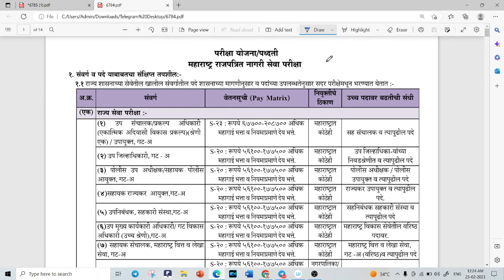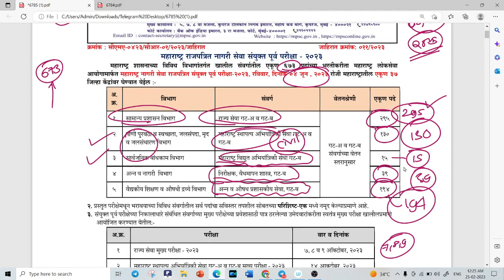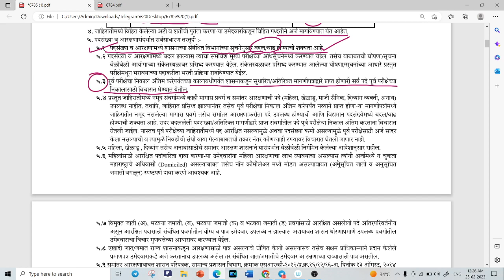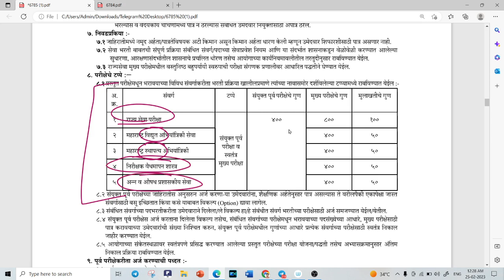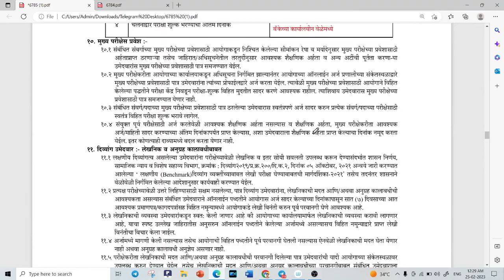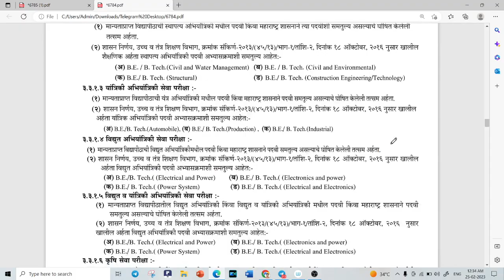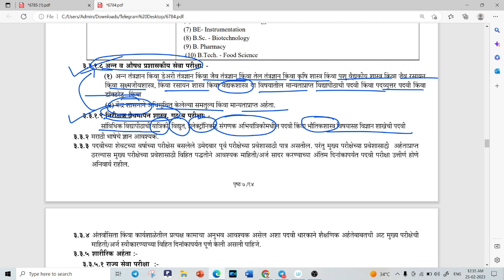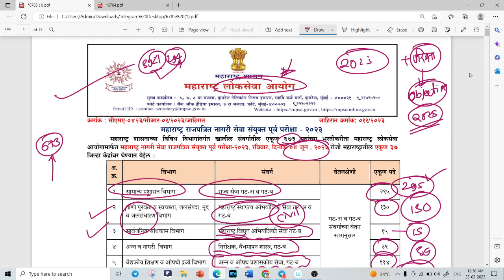MPSC Rajyaseva Notification 2023 | MPSC Rajyaseva Exam Pattern 2023 | MPSC Rajyaseva Online Form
In today's video we are going to see MPSC Rajyaseva 2023 advertisement. आजच्या या व्हिडिओमध्ये आपण एमपीएससी राज्यसेवा 2023 ची जाहिरात बघणार आहोत.
💥 ⚡️ खाली दिलेल्या लिंक वर क्लिक करून तुम्ही हा ग्रुप जॉईन करू शकतात: 👇👇👇👇
What is MPSC Rajyaseva Exam?
The MPSC Rajyaseva Exam is a highly competitive exam conducted by the Maharashtra Public Service Commission (MPSC) for the recruitment of officers in the state administration of Maharashtra. The exam is also known as the Maharashtra State Service Exam.
The MPSC Rajyaseva Exam is conducted in three stages: Preliminary Exam, Main Exam, and Interview. Candidates who clear the Preliminary Exam are eligible to appear for the Main Exam. Candidates who qualify for the Main Exam are called for the Interview.
The exam is conducted in both English and Marathi languages, and the syllabus includes topics such as General Studies, History, Geography, Economics, Science, and Current Affairs. Candidates are advised to study the syllabus thoroughly and practice mock tests to improve their chances of success.
The eligibility criteria for the MPSC Rajyaseva Exam include a bachelor's degree in any discipline from a recognized university, and the age limit is between 19 and 38 years. Candidates who meet the eligibility criteria can apply for the exam through the official website of the MPSC.

MPSC Rajyaseva Notification 2023
The Maharashtra Public Service Commission (MPSC) releases the notification for the MPSC Rajyaseva Exam on its official website. The notification provides important details such as the exam dates, eligibility criteria, syllabus, application process, and other important information related to the exam.
Here are the general steps to check the MPSC Rajyaseva Notification:
Look for the "Advertisements" section on the homepage.
Click on the link that says "State Services Examination" or "Rajyaseva Exam" to access the notification.
Read the notification carefully and make note of the important details such as exam dates, eligibility criteria, syllabus, application process, and other important information.
Download the notification and take a printout for future reference.
Candidates who wish to apply for the MPSC Rajyaseva Exam must go through the notification thoroughly before filling out the application form to ensure that they meet the eligibility criteria and understand the exam pattern and syllabus.